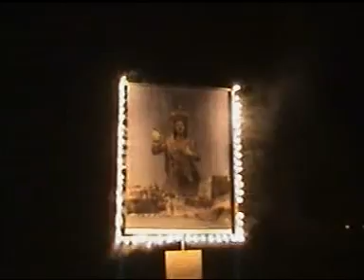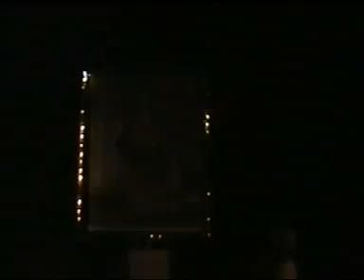vieste maggio 2012 pellegrinaggio festa di santa maria di merino